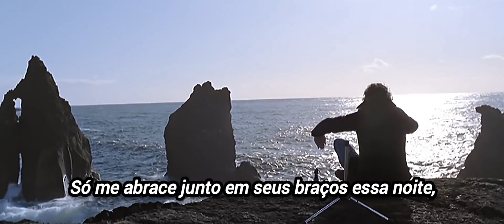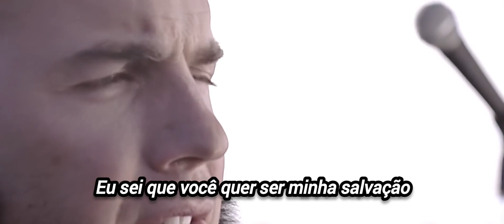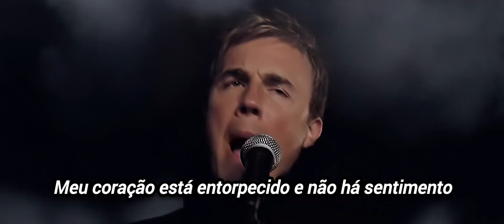Take That-Patience(Legendado)Português BR